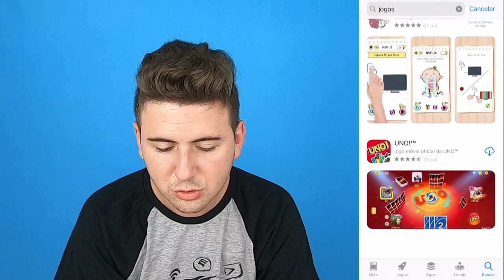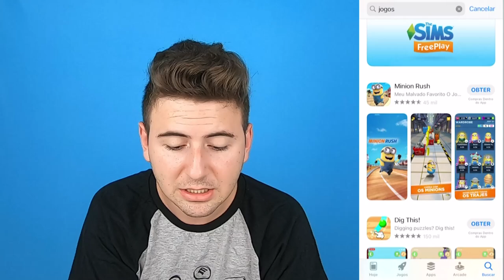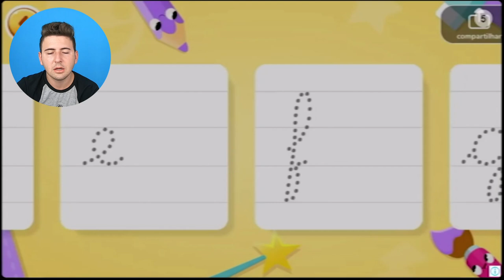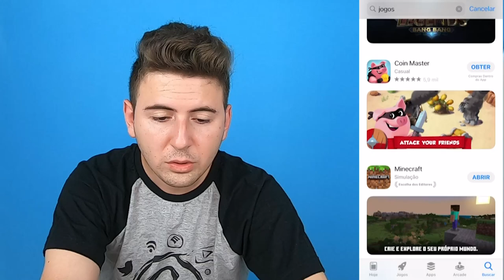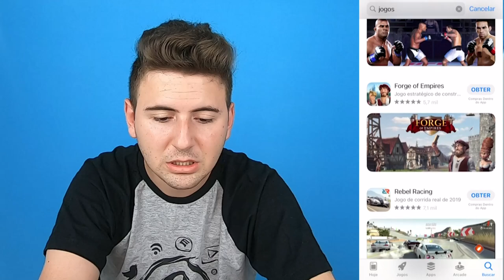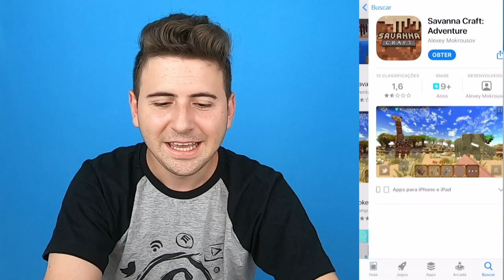TESTEI OS APLICATIVOS COM A PIOR AVALIAÇÃO DA APPSTORE!